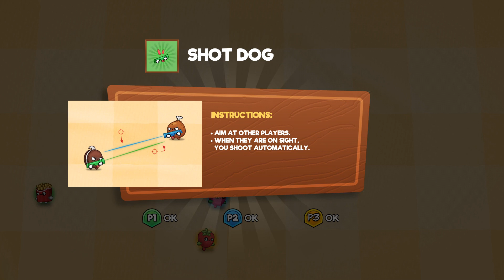BATALLA DE COMIDA 😂 [🍓 🆚 🍒] - Con Cerso y TinenQa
Jugamos a la batalla de frutas y otras comidas más loca de la historia! Tendremos que destruir a nuestros rivales para ser la comida número 1 del mundo!

🗺️ ¡Envíame tus mapas para que los juegue en mis vídeos!